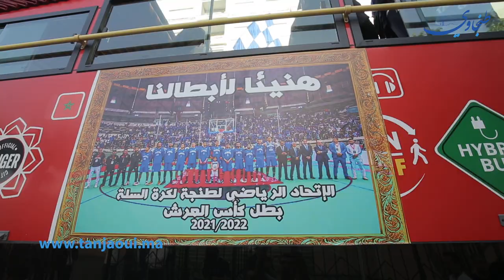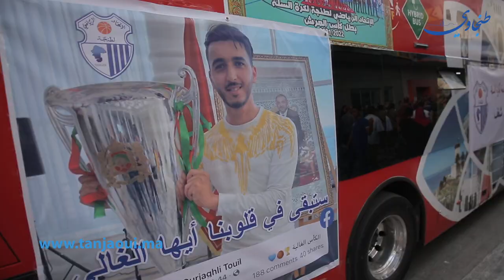على متن حافلة سياحية.. جولة احتفالية لإتحاد طنجة لكرة السلة بشوارع المدينة احتفاء بالفوز بكاس العرش